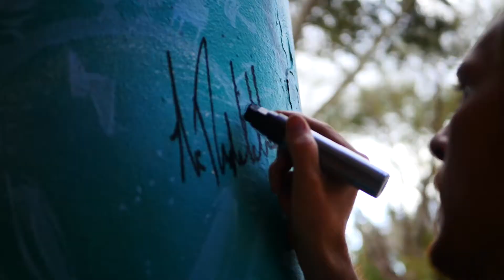Wellington Middle School Mural Project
Artist credit: Kole Trent & Nick Ringelstetter
Video credit: Fwea Visuals